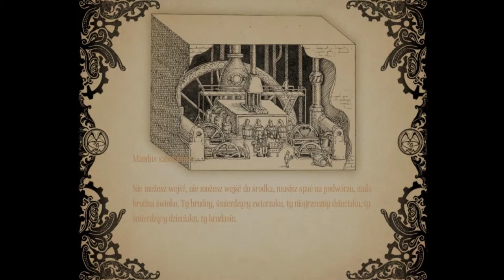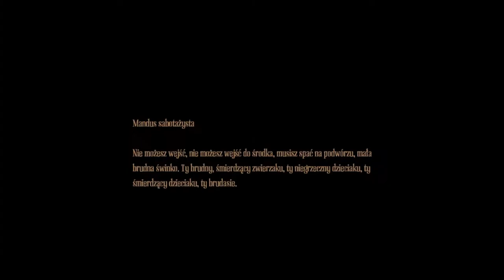Zagrajmy w Amnesia A Machine For Pigs odc.8 Wyjąłem bezpieczniki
Witajcie w kolejnym odcinku z Amnesii i dziś w tym odcinku tylko wyjmiemy bezpieczniki.Będzie to krótki odcineczek dzisiaj,a jutro będzie troszeczkę dłuższy niż dzisiaj,a w piątek kończę przesyłanie odcinków z Amnesii.W sobotę będzie odcinek z Gothica lub Wiedźmina 3.